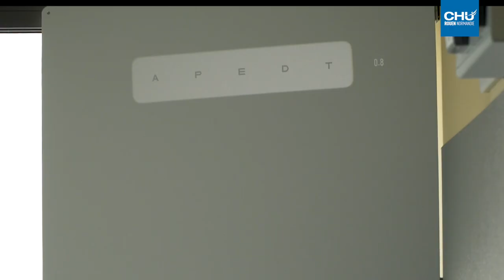Myopie : la chirurgie au laser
Corriger sa myopie au laser est une opération des yeux courante.
Elle permet aux patients de ne plus porter de lunettes ou de lentilles.

Réalisation : Direction de la communication
Journaliste : Mathilde LAPOTRE
Cameraman : Christophe DUVAL
Monteuse vidéo : Jennifer LIOT